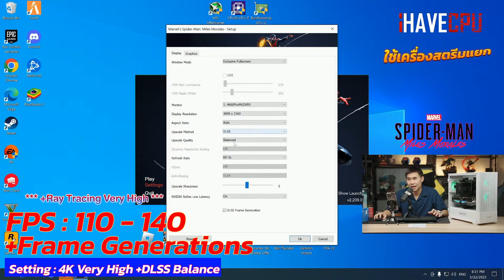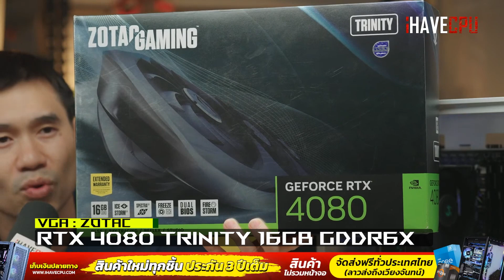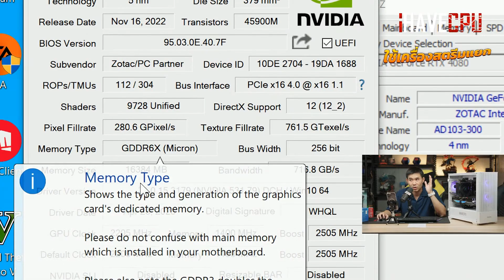คอมประกอบ งบ 58,990.- INTEL CORE i5-13400F + RTX 4080 | iHAVECPU โปรเด็ด สเปกน่าโดน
โปรโมชั่นเครื่องทั้งหมด
SPEC
CPU : INTEL CORE i5-13400F 10(6P+4E)C/16T 4.6 GHz TURBO
CS : DEEPCOOL AK400
MB :  GIGABYTE B760M DS3H DDR4 (REV.1.0)
VGA : ZOTAC GAMING RTX 4080 TRINITY 16GB GDDR6X
RAM : 16GB DDR4 3200 MHz
M.2 : PNY CS2241 500GB
PSU : GIGABYTE P1000GM 1000W (80+ GOLD)
CASE : DK415M x iHAVECPU
อัพเกรด RAM 32 GB +2,500.-
ชุดน้ำปิด 2 ตอน ENERMAX LIQMAX III 240MM เริ่มที่ +2,790.-
จอ 22 นิ้ว 75 Hz เริ่มที่ +2,390.- (DAHUA MONITOR LM22-B200)
จอ 24 นิ้ว 100 Hz เริ่มที่ +3,690.-( COOLER MASTER GA241)
จอ 24 นิ้ว 165 Hz เริ่มที่ +4,190.-( DAHUA LM24-E230C)
จอ 27 นิ้ว 2K 100 Hz  เริ่มที่ +6,190.-( COOLER MASTER GA271)
🎮ผลสรุปเทสเกม🎮
🔴Hogwarts Legacy
- ปรับ​ 4K Ultra+DLSS Balance+All Ray Tracing ON+Ray Tracing Ultra+Frame Generations
นอกปราสาท = 80-100FPS

- ปรับ 4K EXTREME+DLSS Balance
+Frame Generations 140-160FPS

 130-145FPS

- ปรับ 4K EXTREME 120-140FPS

- ปรับ 2K EXTREME+DLSS Balance
+Frame Generations 205-250FPS

- ปรับ Full HD EXTREME+DLSS Balance
+Frame Generations 250-310FPS

- ปรับ Full HD EXTREME+DLSS Balance 160-200FPS

🔴Cyberpunk 2077
- ปรับ 4K All High+DLSS Balance,Frame Generations+Ray Tracing ON,Reflections,Sun and Local Shadow,Lighting Medium 90-105FPS

- ปรับ 4K All High+DLSS Balance,Frame Generations+Ray Tracing ON,Reflections,Sun and Local Shadow,Lighting Psyco 80-90FPS

- ปรับ 2K All High+DLSS Balance,Frame Generations+Ray Tracing ON,Reflections,Sun and Local Shadow,Lighting Psyco 150-160FPS

- ปรับ Full HD All High+DLSS Balance,Frame Generations+Ray Tracing ON,Reflections,Sun and Local Shadow,Lighting Psyco 180-220FPS

​- ปรับ 4K All​ Ultra+DLSS Balance​ 115-125FPS

- ปรับ 2K All​ Ultra+DLSS Balance​ 135-150FPS

- ปรับ Full HD All​ Ultra+DLSS Balance​ 140-155FPS

- ปรับ 4K Very High+DLSS Balance,Frame Generations+Ray Tracing Very High 110-140FPS

- ปรับ 4K MaxSetting+FSR Balance+Ray Tracing High 80-100FPS

- ปรับ​ 4K MaxSetting+DLSS Balance 120-150FPS

- ปรับ​ 4K MaxSetting 90-110FPS

- ปรับ 4K Ultra+DLSS Balance+Frame Generations 135-165FPS

- ปรับ 2K Ultra+DLSS Balance+Frame Generations 220-250FPS

- ปรับ 4K Ultra+DLSS Balance+Ray Tracing ON 75-100FPS

- ปรับ 4K Ultra+Ray Tracing ON 45-55FPS

🔴Son Of The Forest
- ปรับ 4K Ultra 70-105FPS

- ปรับ​ 4K MaxSetting+DLSS Balance 120-130FPS

🔴Valorant
- ปรับ Full HD High 270-450FPS
- ปรับ 4K High 270-370FPS

🔴SCUM
- ปรับ 4K EPIC+DLSS Balance 135-170FPS